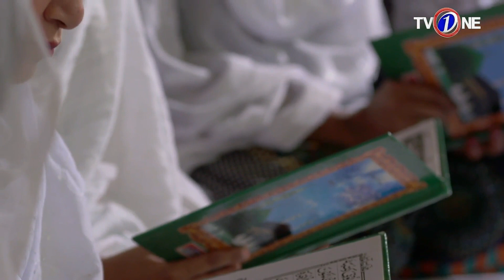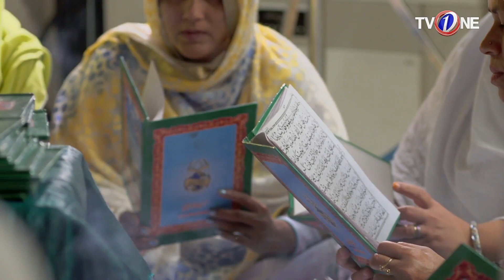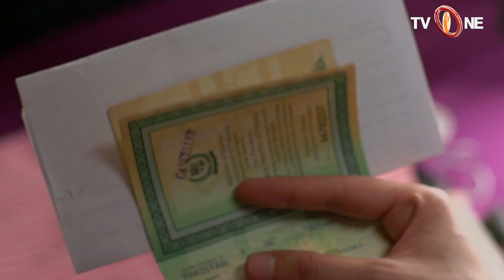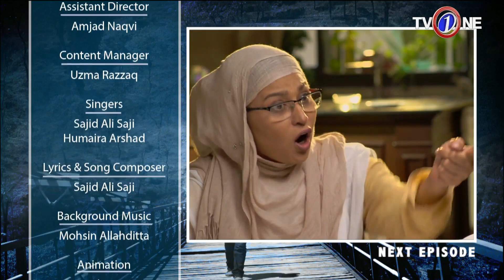Munkir | Episode 10 | TV One Classics | Drama | 16th April 2017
Munkir Episode 10 TV One Classics Drama Starring  Nida Khan, Usman Khalid Butt, Ahmed Ali, Mahmood Akhter, Qavi Khan, Mahjabeen, Sultana Zafar, Naila Jaffery

A moving story of a girl who proves
that in the game of life,
love is the strongest weapon.

Rona and Zain are about to get married when Gulrez enters her life.
Unknown to Rona, Gulrez has sinister plans . But just when he decides to change because of his love for Rona, he makes a shattering discovery about her. Now he is consumed with hate and fury- and Zain is heartbroken.

How will Rona survive this storm?